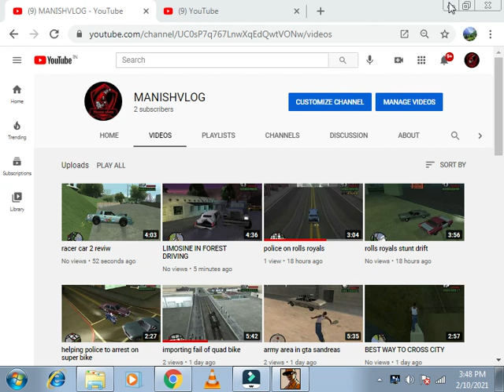offroad place in gta sandreas